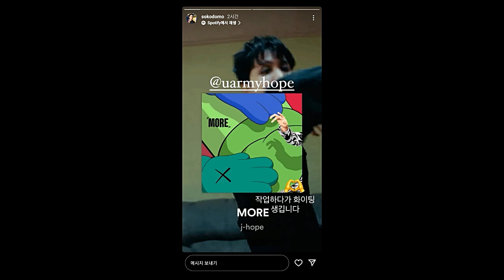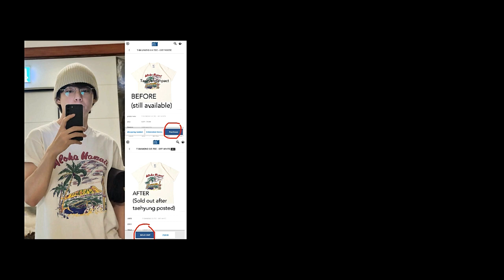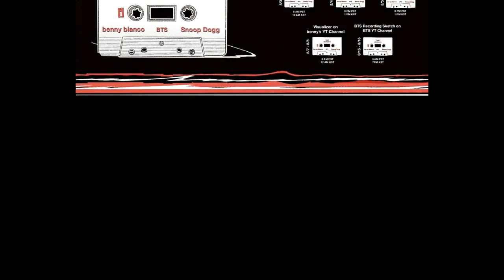10 Fashion Jungkook, Jin BTS Jadi Fanboy Goals & Baju V BTS Langsung Sold Out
10 Fashion Jungkook, Jin BTS Jadi Fanbo Goals & Baju V BTS Langsung Sold Out